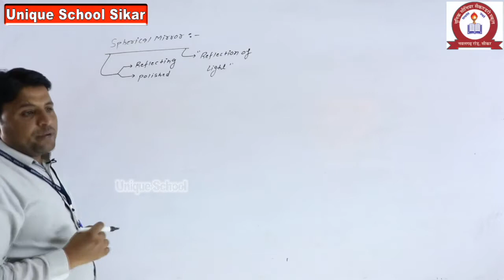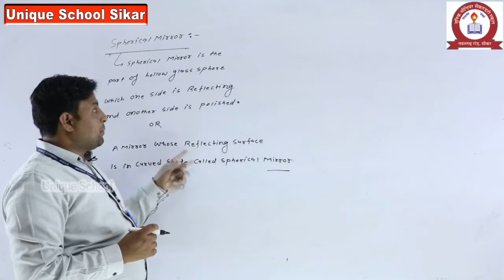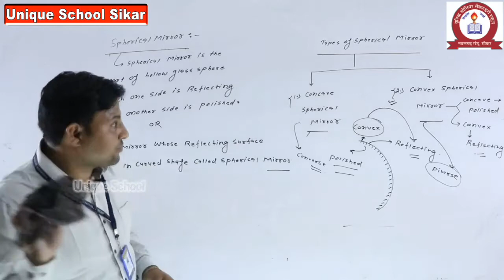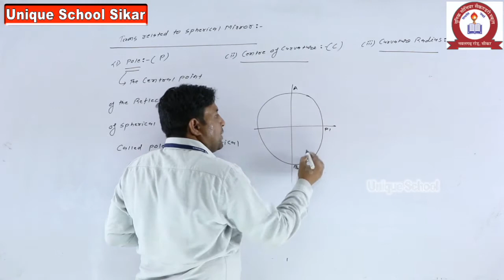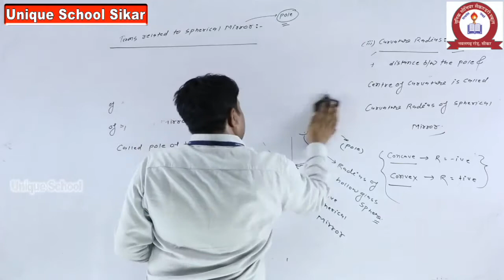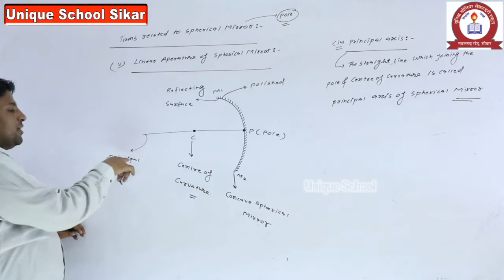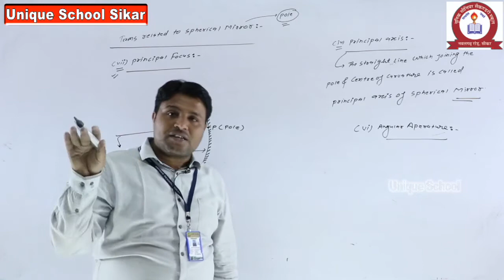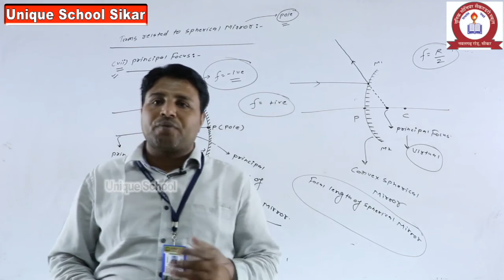PHYSIC'S- RAY OPTICS-PART-5 FOR CLASS-12 BY BHAWANI SINGH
UNIQUE SCHOOL